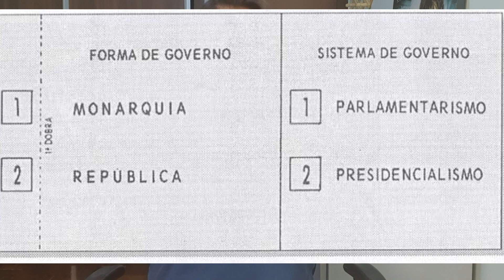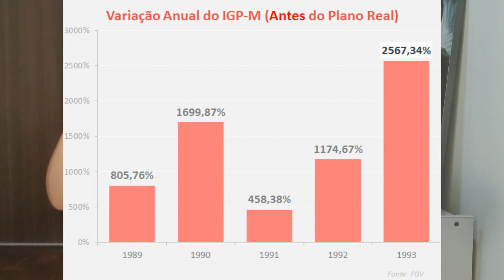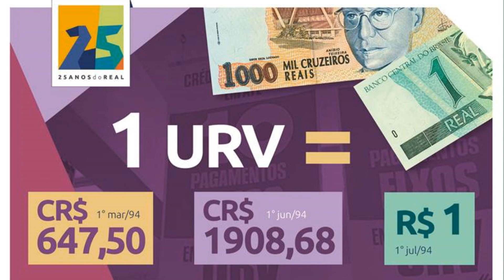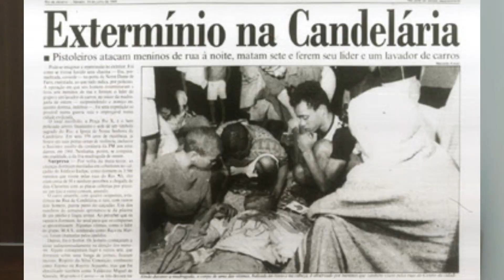A República do Pão de Queijo | Governo Itamar Franco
** Baixe aqui os planners diário, semanal e o método pomodoro GRATUITAMENTE! **

Agora é a vez do Itamar Franco, um vice que virou presidente. Entenda o governo dele, o plano real, os escândalos, o plebiscito de 1993 entre vários outros momentos desse período.